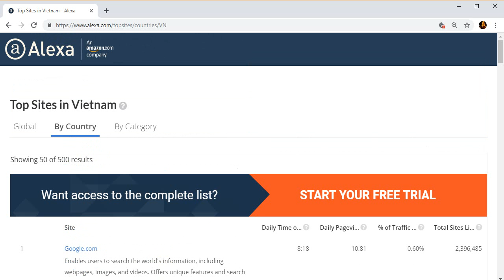những trang web hàng đầu tại việt nam top site in vietnam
Sửa biến tần, UPS, servo, Khởi động mềm ( Soft Start), DC Driver, Brussless driver, Step driver, thiết bị điện tử công nghiệp...

aff, afc,